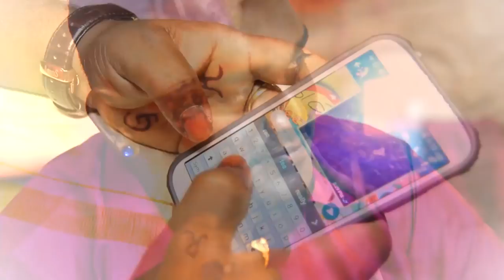Hemas Studio Cinematic (GUNA WEDS REVATHY)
Guna weds Revathy